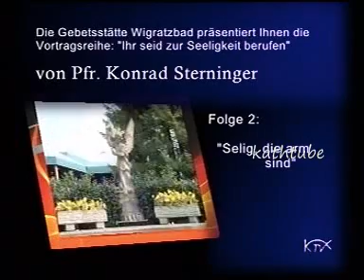Pfarrer Konrad Sterninger Zur Seligkeit berufen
Zur Seligkeit berufen - Selig, die arm sind (Folge 2); mit Pfr.